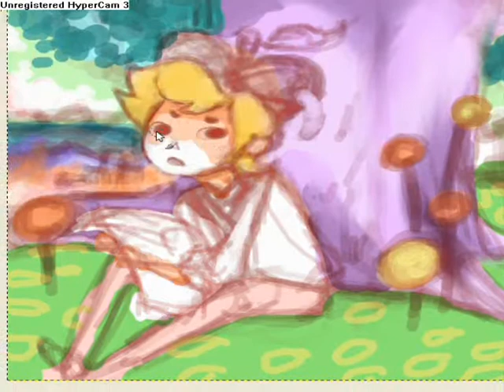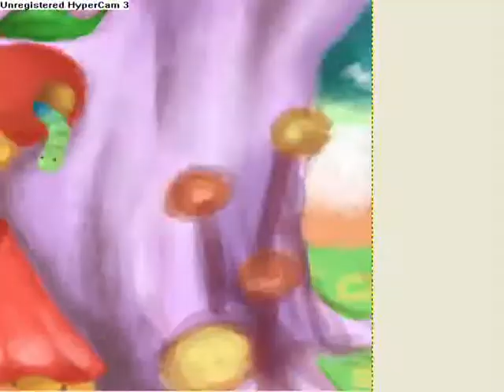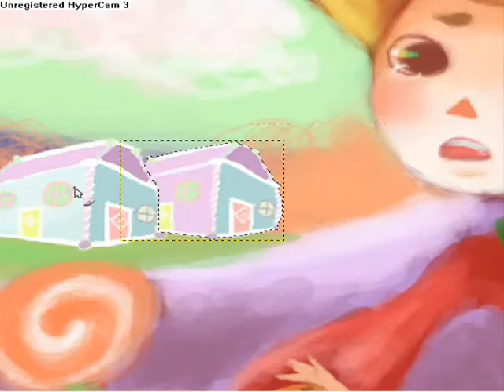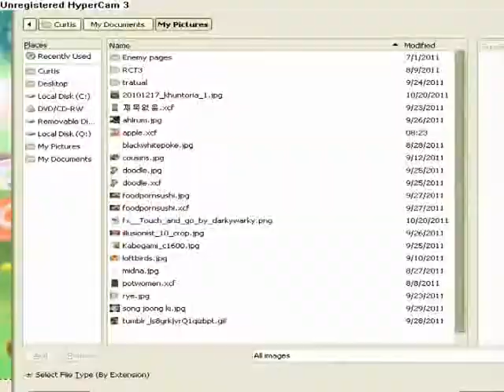Taffy Tree Speedpaint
Red the Apple